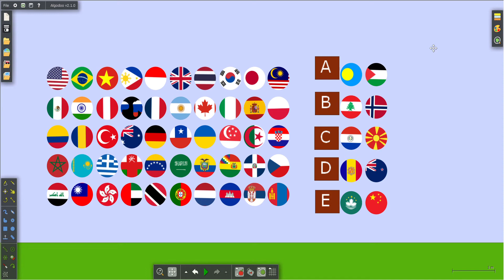Watch time October voting (Type the letter next to the one you want)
A Palau/Palestine
B Norway/Lebanon
C Paraguay/North Macedonia
D Andorra/New Zeeland
E Macau/China

Voting ends September 28